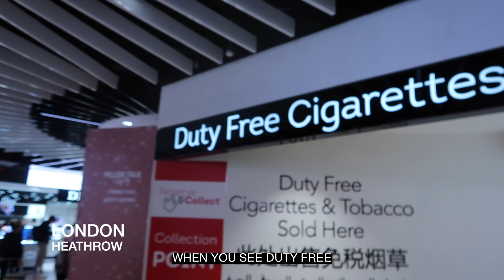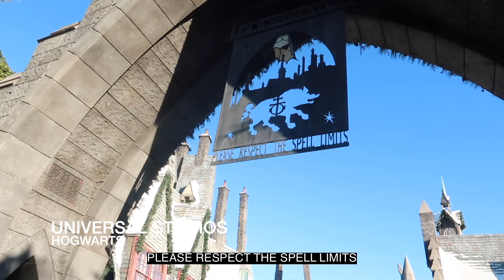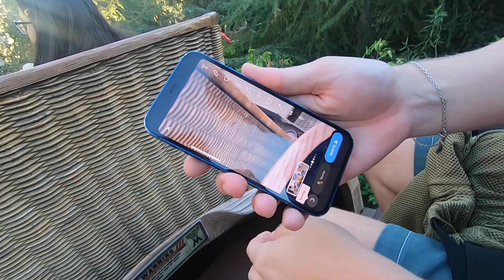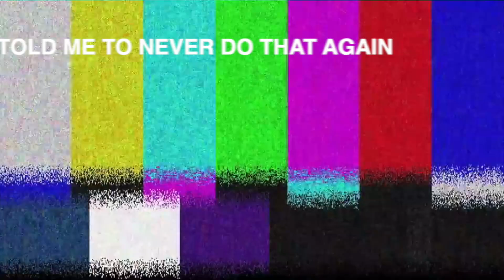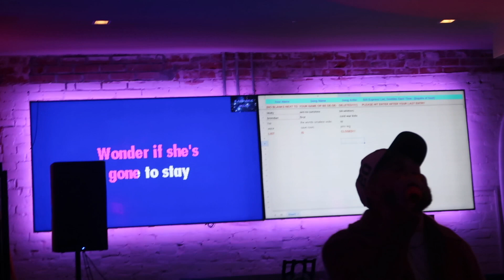5 Reasons Why YOU NEED To Go LA! | Los Angeles Travel Vlog 006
Yes guys! I travelled to one of the greatest cities in the world! LA is a crazy ass place. Legit felt like a gta server. La lakers game was badboy, Kevin Durrant liveo in the flesh was bonkers. Lebron James, activated in the last quarter. Universal Studious was nostalgic. Aesthetically incredible. Had some of the best burgers and munch ever. Defo laced with some nonsense but boy! Venice beach was a vibe! Shoutout juan our basketball coach. Lastly if you're thinking to go la, be prepared to spend psss.
Next week, MEXICO(CABO) VLOG IS DROPPING...
Yeah, love!